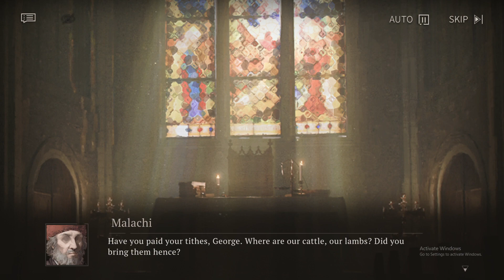Reverse: 1999 | Event | The Long Night Singing its Dirges